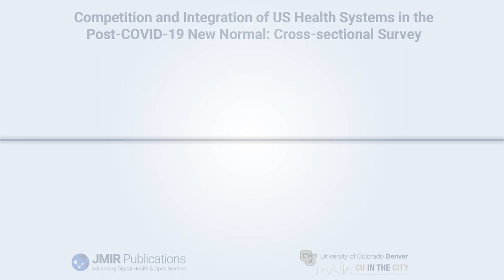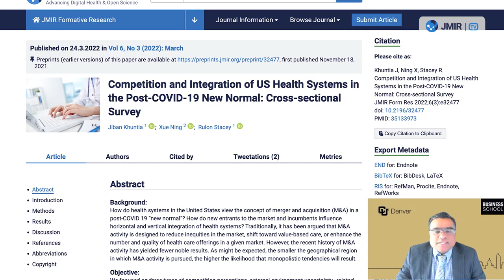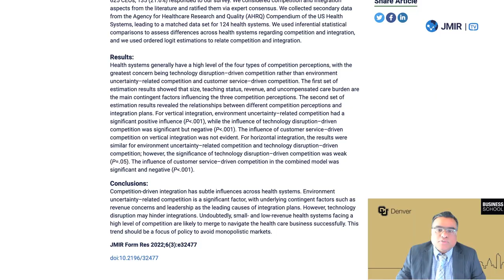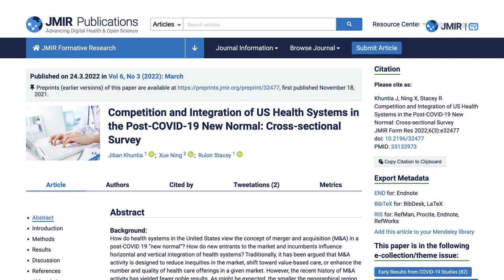JMIR Formative Research | Competition & Integration of Health Systems Post COVID-19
JMIR Publications published a study titled “Competition and Integration of US Health Systems in the Post-COVID-19 New Normal: Cross-sectional Survey” in JMIR Formative Research, which reported that the smaller the geographical region in which mergers and acquisitions (M&A) activity is pursued, the higher the likelihood that monopolistic tendencies will result.

The authors focused on three types of competition perceptions:

External environment uncertainty–related competition,
Technology disruption–driven competition, and
Customer service–driven competition

They also studied two integration plans:

Vertical integration, and
Horizontal integration

Dr. Jiban Khuntia, PhD, from the University of Colorado Denver said, “The COVID-19 pandemic in 2020 transformed several aspects of the health care industry.”

In general, some of the financial and operational challenges have led to integrations among health systems to survive in the post-pandemic “new normal,” with several health systems planning M&A activity involving billions of dollars.

For instance, recent announcements of UnitedHealth’s US $13 billion acquisition of Change Healthcare, Centene’s US $2.2 billion purchase of Magellan Health, Anthem’s deal for MMM Holdings in Puerto Rico, and Cigna’s acquisition of the urgent care telehealth provider MDLIVE have exemplified both horizontal and vertical integration progressions in the US healthcare industry in 2021.

In this study specifically, the authors first objective sought to examine how health system characteristics lead to competition perceptions among health systems, as reported by CEOs in 2021. The second objective of this study was to examine how these competition perceptions influence vertical and horizontal integrations of US health systems in the post–COVID-19 new normal.

They ultimately found that systems have a high level of the four types of competition perception, with the greatest concerns being technology disruption–driven competition rather than environment uncertainty–related competition and customer service–driven competition.

Dr. Khuntia and the research team concluded in their JMIR Publications Research Output that this study unravels competition-integration dynamics and relates external environment uncertainty, technological competition, and customer services–driven competition to vertical and horizontal integration plans.

Almost all health systems have some plans for integrations; however, the study found that environmental uncertainty drives integration more than other competitive factors. In addition, health systems with heavy competition dynamics will opt for mergers to alleviate survival challenges.

Although interventions in the US health care sector are achieved through laws and regulations, proactively managing competition is an essential aspect of shaping policy interventions, and this requires broader discussion and action.

This study is one part of HARC’s efforts to identify the current trends for health systems. Every year, the research team at HARC surveys hundreds of CEOs of health systems across the United States to learn health systems’ response to the COVID-19 pandemic, to investigate challenges, opportunities, strategies, and concerns faced by health systems, and to gain insights and implications for the healthcare industry.

JMIR Publications is a leading, born-digital, open-access publisher of 30+ academic journals and other innovative scientific communication products that focus on the intersection of health and technology. Its flagship journal, the Journal of Medical Internet Research, is the leading digital health journal globally in content breadth and visibility, and it is the largest journal in the medical informatics field.

JMIR is a registered trademark of JMIR Publications.